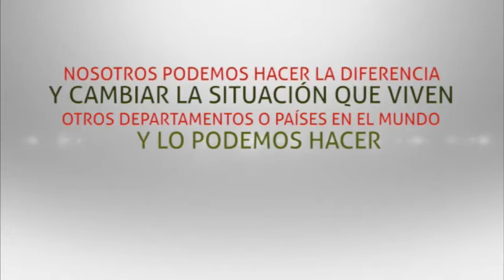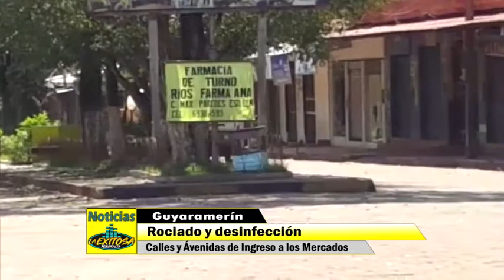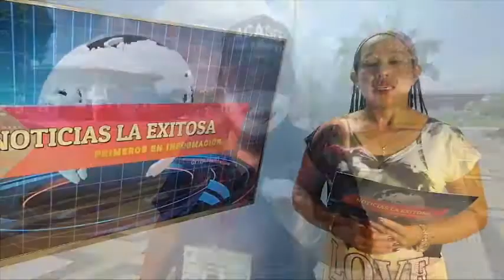Programa 04 de Mayo Noticias La Exitosa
Los hechos mas destacados de esta jornada solo aquí en Noticias La Exitosa.
Trasmitiendo En Vivo desde Riberalta Beni Bolivia
Red de Noticias La Exitosa